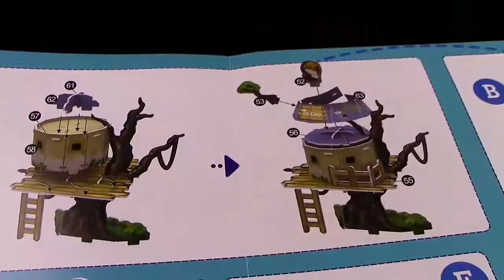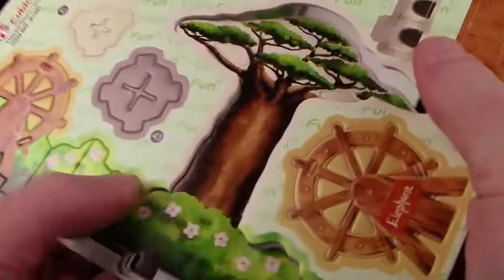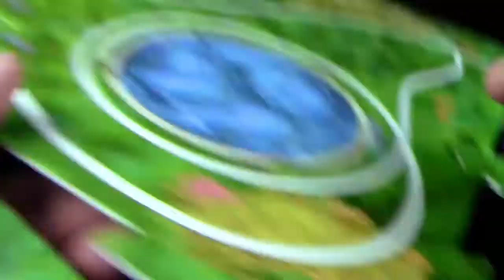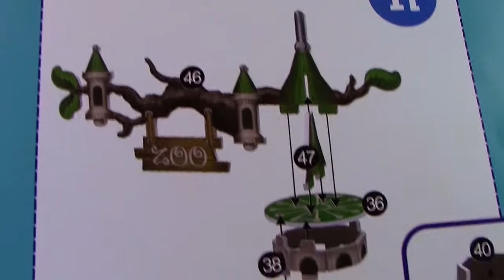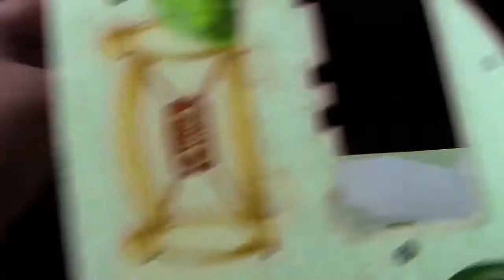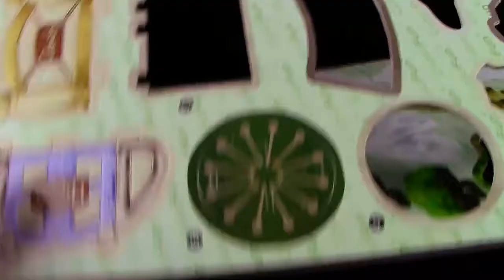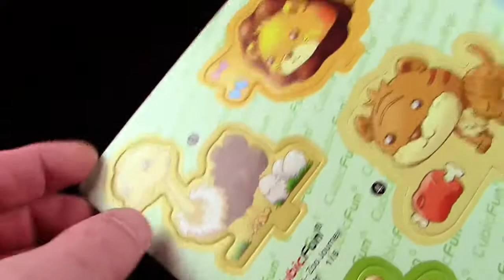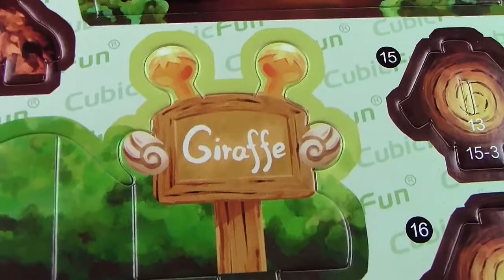Mini Zoo mit Autos & Tieren zum zusammenstecken - Unboxing & Review - Slot Together Zoo Track 03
Zusammensteckbare Puzzle Zoo Strecke mit Tieren & aufziehbaren Autos - Slot Together Zoo Track